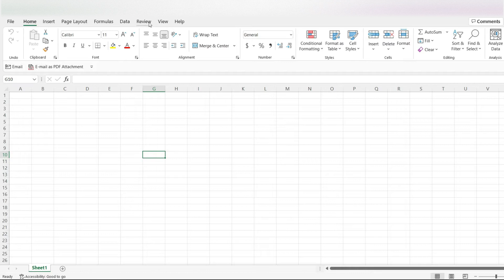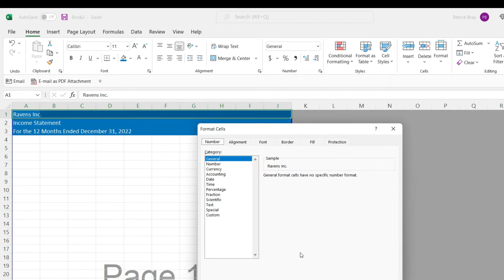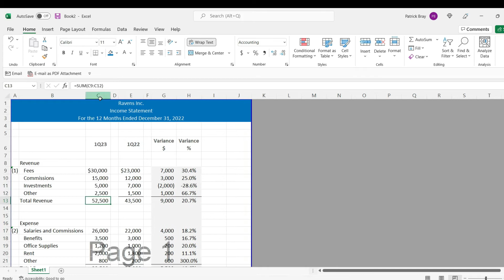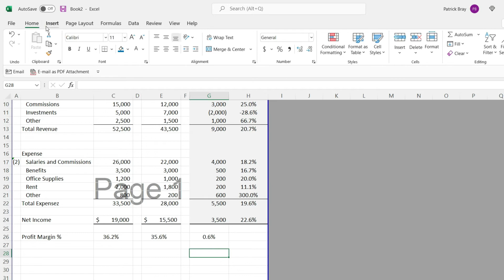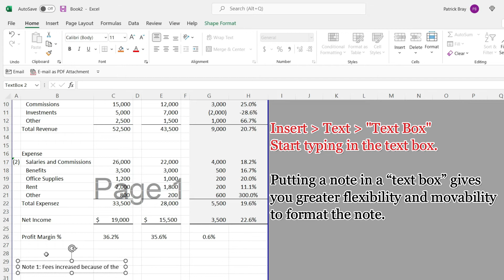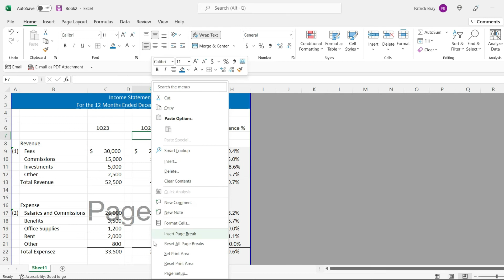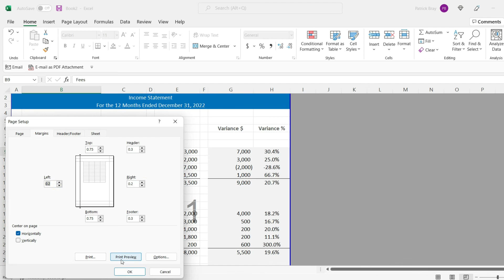10 Excel Tips to Make Your Reports look BETTER!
10 Excel Tips and Tricks to format reports. These excel formatting tips will help your reports and spreadsheets look better when printing to printer or Adobe PDF.  Maximize your size in excel reports.

The excel tutorial covers the following topics:

0:00 - Intro
0:25 - Work in Page Break Preview
0:49 - Give your Report a Header
1:40 - Center Across Multiple Cells without Merging Cells
2:16 - Line up Your Columns, so They are Consistent (adjust columns in excel)
3:37 - Use a Text Boxes for Notes
4:10 - Repeat a Heading on Each Page without Putting it in the Header
4:44 - Center Your Report for Printing
5:18 - Add Page Numbers
5:45 - Adjust Margins in Excel
6:11 - Squeeze a Little Bit more Print Size
6:35 - Outro